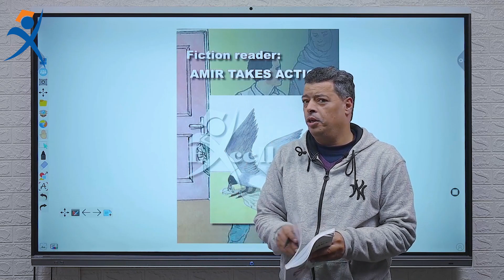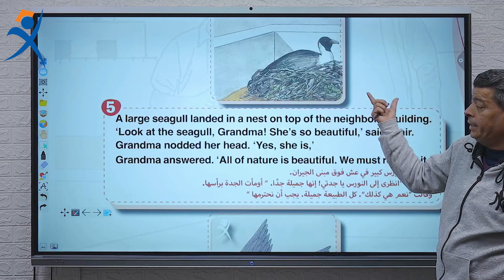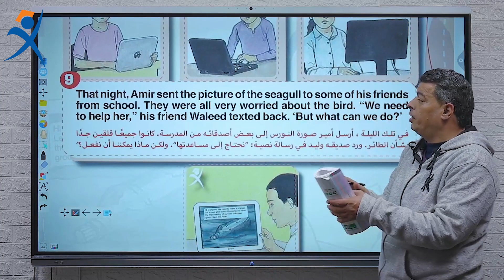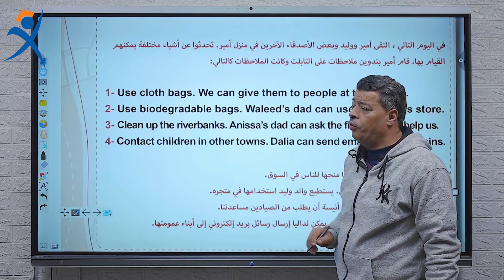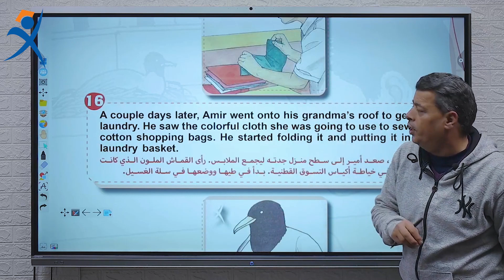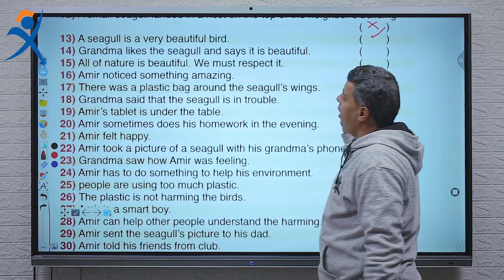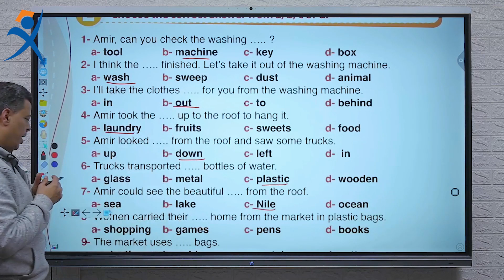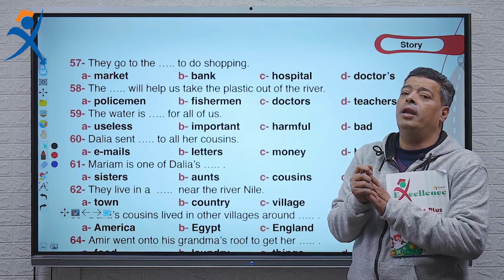كونكت بلس الصف الرابع الابتدائي | قصة أمير يتخذ إجراء | Amir Takes Action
شرح وافي وكامل ومبسط لمنهج كونكت بلس للصف الرابع الابتدائي -  الترم الثاني - قصة أمير يتخذ إجراء - Amir Takes Action  - من كتاب Excellence